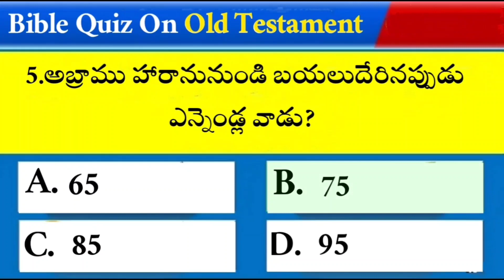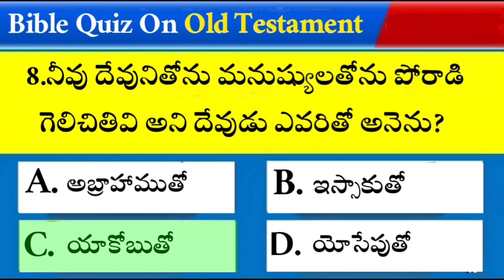Bible Quiz On Old Testament #17 | Bible Questions And Answers | @Telugu Bible Quiz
Play Bible Quiz Daily | Bible Quiz On Old Testament #17